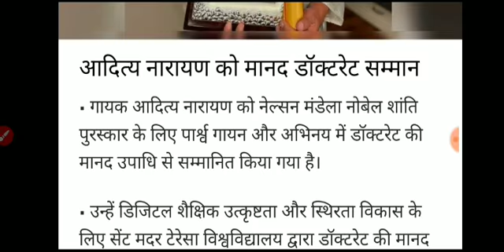आदित्य नारायण को मानद डॉक्टरेट उपाधि current affairs daily news 2021